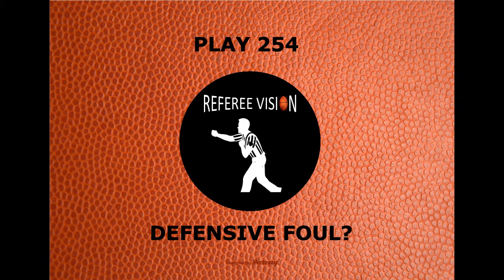Play 254: Defensive Foul?